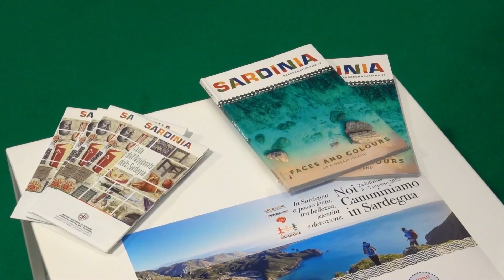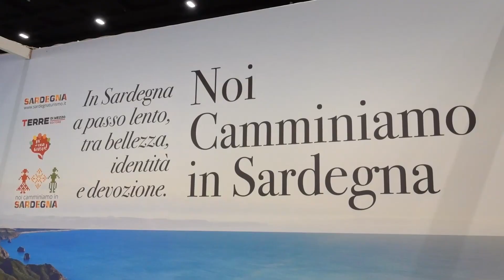La Sardegna promuove turismo esperienziale e cammini religiosi alla fiera di “Fa la cosa giusta”.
La Sardegna promuove il turismo esperienziale e i cammini religiosi per captare quella domanda di turismo che non è attratta solo dal mare. Abbiamo seguito i lavori di “Fa la cosa giusta”, la fiera milanese svoltasi nel fine settimana a Milano